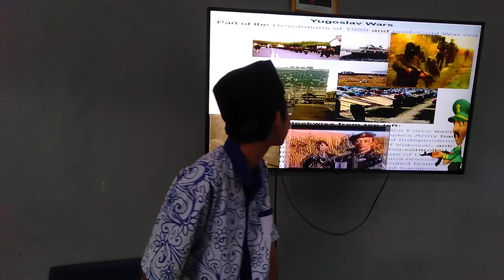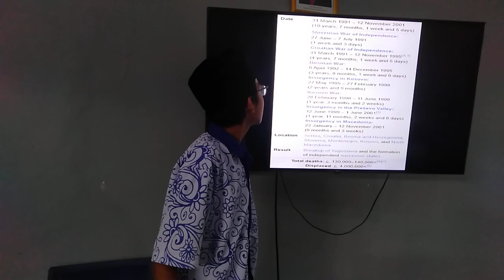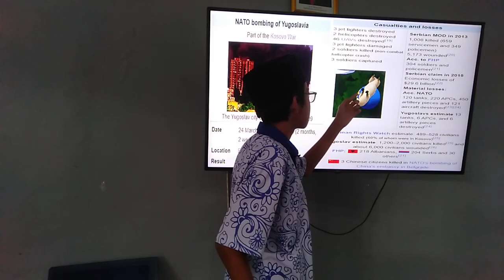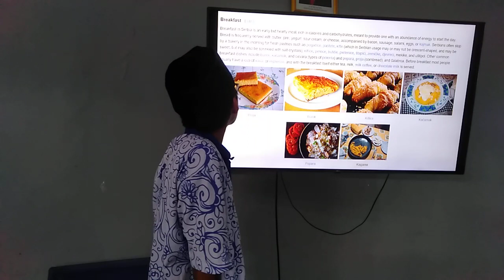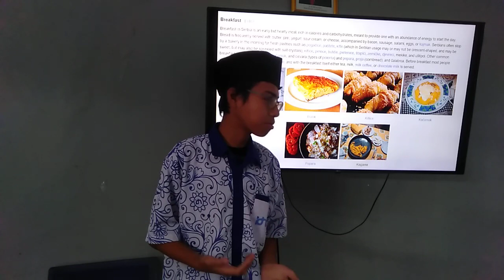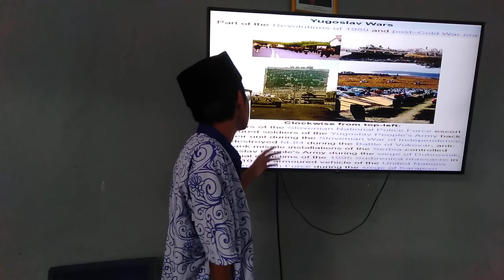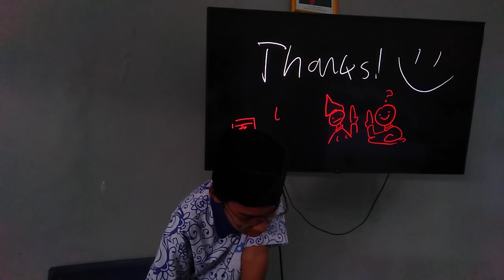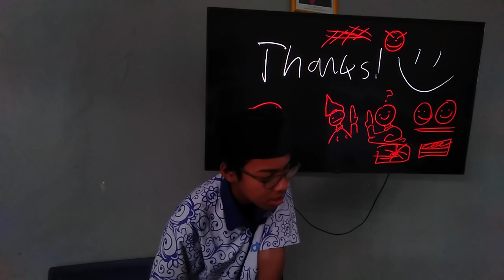Pechakucha Presentation_Raka Sapta_X RPL